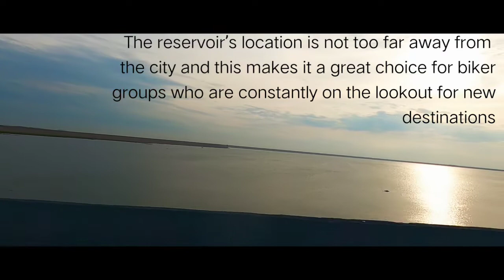Kondapochamma sagar reservoir | moments before the walkway bridge collapsed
In a shocking development, a bridge that was constructed at Kondapochamma has collapsed. The incident took place on Saturday afternoon.

A bridge was constructed at Kondapochamma reservoir for providing access to the off-take gates to release water to Sangareddy canal, that is on the left side. The bridge connects the bund of the reservoir and the off-take gates. All of a sudden, it collapsed for reasons best known to officials. Superintending Engineer T Venu confirmed the incident, stating that the walkway bridge of Sangareddy canal had been damaged.

After the reported incident, people were prevented from visiting the Kondapochammasagar.

The 15.800-km Kondapochamma Sagar reservoir, located at Markook mandal of Siddipet district and built at a cost of Rs 1,668.55 crore, has a water spread area of 17.027 sqkm. Its full-reservoir level is 618 m and is envisaged to provide irrigation to 2,85,280 acres of ayacut through 13 canals